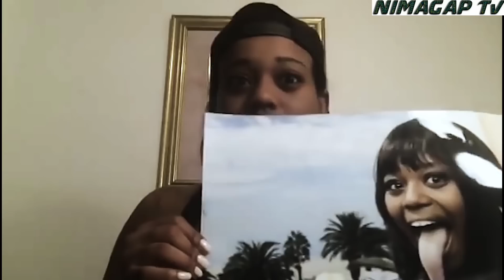БУНДАЙ АЁЛЛАР БОРЛИГИГА АВВАЛ ИШОНМАСДИМ ! ҒАЙРИОДЛИЙ АЁЛЛАР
Ютубда ойига 1000$ Пул топишни У́рганмокчимисиз ? Телеграмда алокага чикинг ! Эркаклар ва Аёлларга сайт
100% ГАРАНТИЯ №1 Соч ва Соқол Чиқариш !
100% ГАРАНТИЯ №1 Соч ва Соқол Чиқариш !